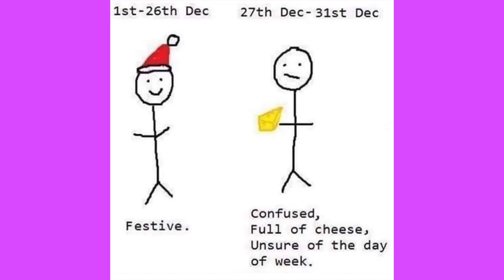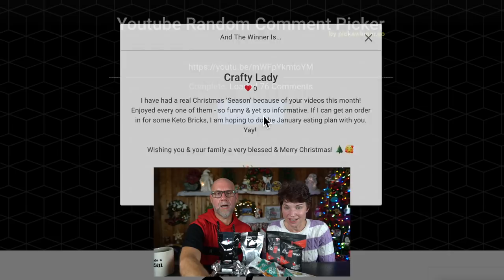Keto on the Couch ep 42 | Giveaways | Happy New Year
This week on keto on the couch we discuss what we did for Christmas, plans for the new year, announce a new giveaway and pick the winner for the Keto Bricks and Keto chow giveaway.

2krazyketos is a participant in the Amazon Services LLC Associates Program, an affiliate advertising program designed to provide a means for sites to earn advertising fees by advertising and linking to amazon.com.